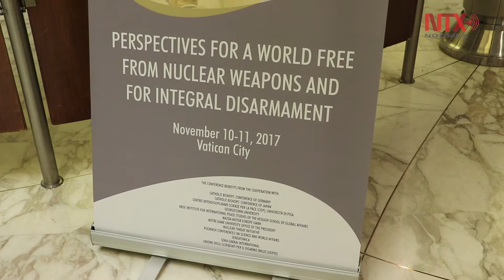Reconoce Vaticano aporte de México a tratado contra armas nucleares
El Vaticano, invitó al embajador mexicano Jorge Lomónaco a exponer en una conferencia de alto nivel sobre desarme